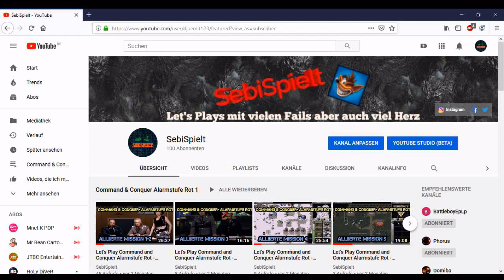100 Abonnenten und Neuer Uploadplan - Sebi sagt Danke!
Hiermit möchte ich mich kurz für all die neuen Abos bedanken und euch meinen neuen Uploadplan vorstellen.